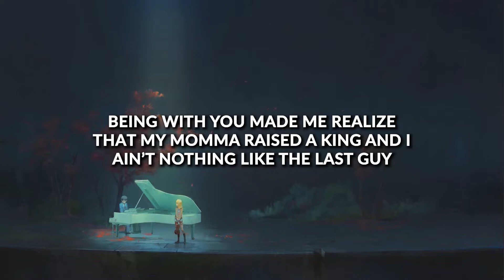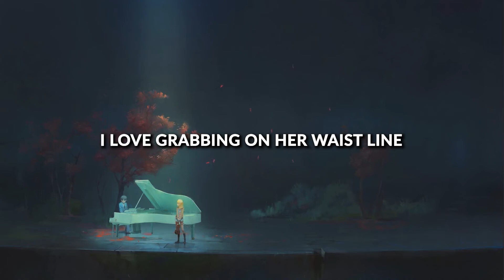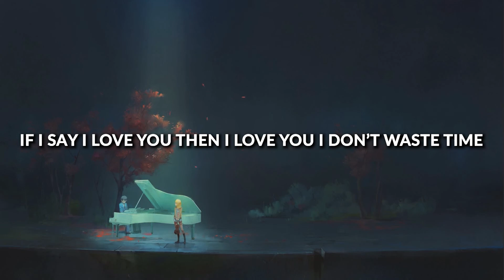killmesumday - twilight (lyrics)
⭐ Setsuna 刹那 ⭐
💖 Sad Vibes Only 💖